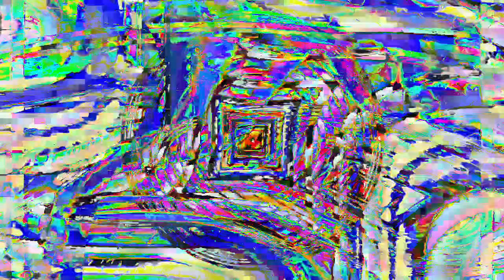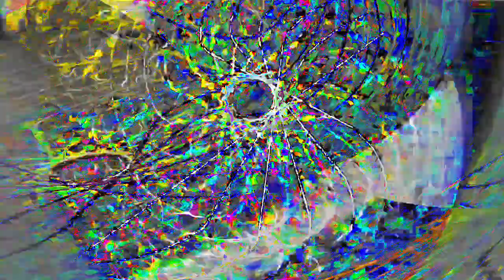[EPILEPSY WARNING] Movie 24 01 16 21h41m48s